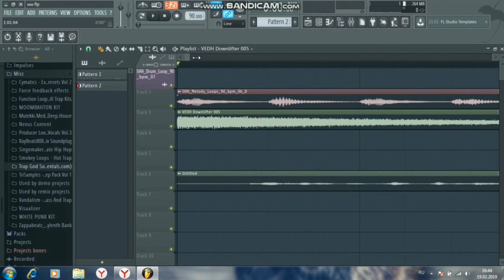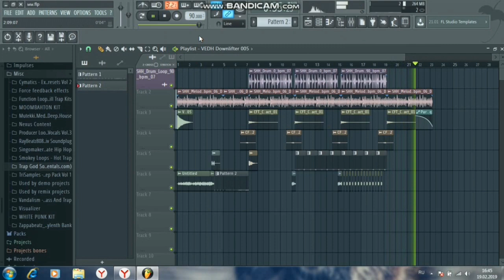Музыка из ничего #2/ Барбоскины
Следующее видео через год...
Удачи! :))))